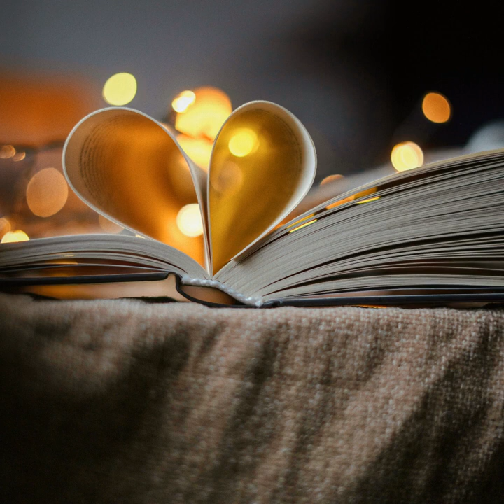Ca Range The Wi Tem